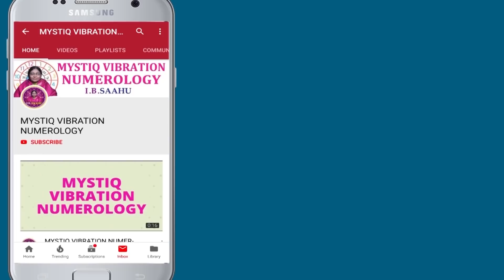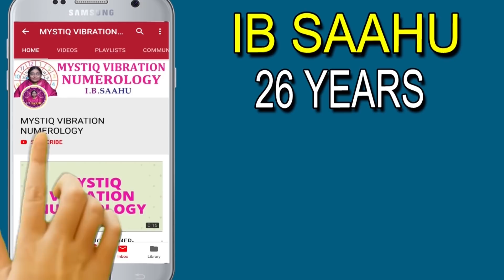16 లో ఎందుకు ఇంత కష్టాలు | Numerology Date of Birth 16